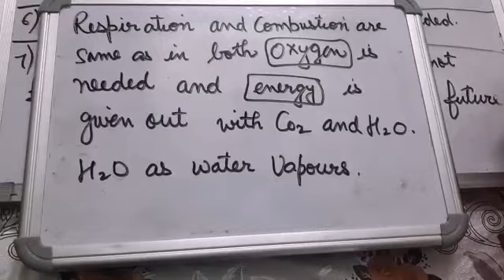Class VII Chapter-Respiration in Plants( Part 1)🏞️